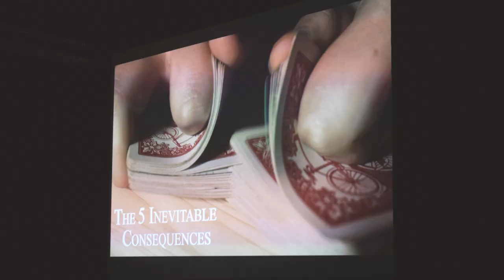The 55-Hour Film Festival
Open Window Film Arts' inaugural 55-Hour Film Festival was a tremendous success, with more than 50 filmmakers participating in an action-packed weekend of taking film ideas from concept to shooting to post-production to the big screen, all within the span of 55 hours. We kicked off on Friday 23 September at 16:00, and finished on Sunday 25 September at 23:00. There were nine groups, including a Cape-Town-based group of former Open Window students and lecturers, a team of Film & TV Certificate students, a team of OW lecturers and, notably, a team of high schoolers who have a passionate love for cinema. Watching all nine films together in the AV Auditorium a few days after the event (when everyone had had a chance to restore their circadian rhythms) was incredibly enjoyable and inspiring. We can't wait to do this again next year.

First place: Grate Friend
Filmmakers: Klara Eales + Greta Botha + Ruben Uitenweerde + Bruce Fenn

Second place: uBhabane (Pandemic)
Filmmakers: Makeda Mntuyedwa + Bonginkosi Makhubu + Leon Ledwaba + Musa Mhlabati + Siya Mahlobo + Denzil Sourlis + Sibu Gwadiso

Third place: Knipoog vir die Afgrond (Wink at the Abyss)
Filmmakers: Ilana Cilliers + Neil Human + Dawid de Villiers + Michael Angelopulo + Jaco van der Merwe + Eric Mnguni + Morne Venter